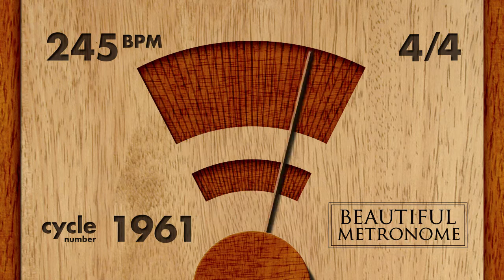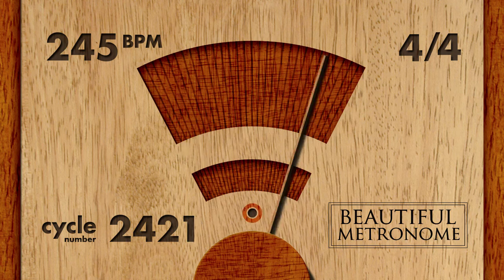245 BPM 4/4 Wood Metronome HD